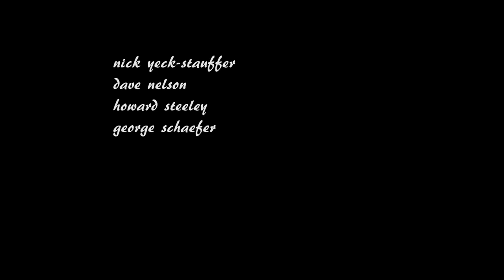rozztox2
fated to headline